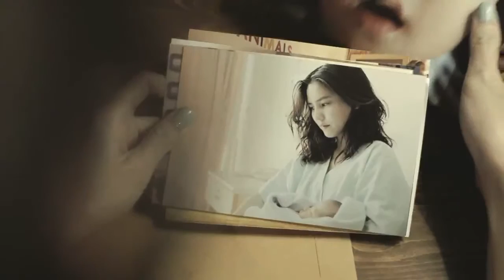Present Perfect Indonesia Thai Movie | Peet Peera -If you could turn back time